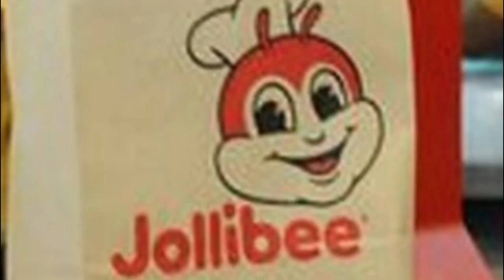REWARDS & CHALLENGES Living In The Philippines As An Expat (Copyright Free Content )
What are the pros and cons of living in the Philippines as an expat? - There are many challenges and rewards for expats who move to the Philippines.

Today i took the feedback from others and my own experience to create a story.

Here is some extra information about the beautiful country.

The Philippines is a country located in Southeast Asia that is known for its beautiful beaches, friendly people, and unique culture. It has become a popular destination for foreigners who are considering living abroad, but it is important to consider both the pros and cons of living in the Philippines as a foreigner before making a decision.

Pros:

Affordable cost of living: The cost of living in the Philippines is relatively low compared to other countries, especially for those who are used to living in developed countries. Rent and utilities are generally affordable, and the price of local food and other necessities is also reasonable.

Friendly people: The Filipino people are known for their warm and friendly nature, and they are often eager to make new friends and help out those in need. This can make it easier for foreigners to adjust to living in a new country.

Beautiful beaches: The Philippines is home to some of the most beautiful beaches in the world, and it is a popular destination for beach lovers. Whether you prefer swimming, surfing, or just relaxing on the sand, the Philippines has something to offer.

Unique culture: The Philippines has a rich and diverse culture that is unlike anything you will find in other countries. From traditional dance and music to unique festivals and customs, there is always something new and exciting to discover.

Cons:

Poor infrastructure: While the Philippines has made progress in recent years, its infrastructure is still not as developed as other countries. This can make it difficult to get around and access certain amenities, especially outside of major cities.

Limited job opportunities: While there are some job opportunities available for foreigners in the Philippines, they are generally limited. Many foreigners end up working in the tourism or education sectors, but it can be difficult to find a job in other industries.

Language barriers: While English is widely spoken in the Philippines, there are still many areas where it is not the primary language. This can make it difficult for foreigners to communicate and integrate into local communities.

Natural disasters: The Philippines is located in a region that is prone to natural disasters such as typhoons, earthquakes, and volcanic eruptions. While these events are not common, they can cause significant damage and disruption when they do occur.